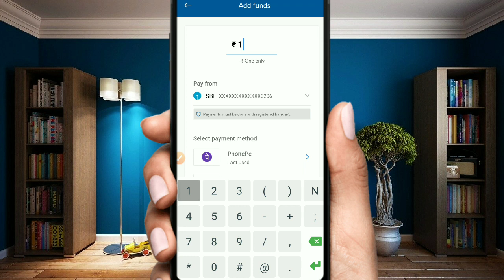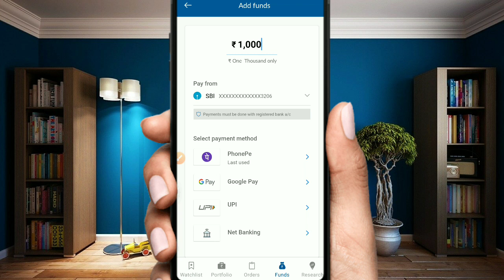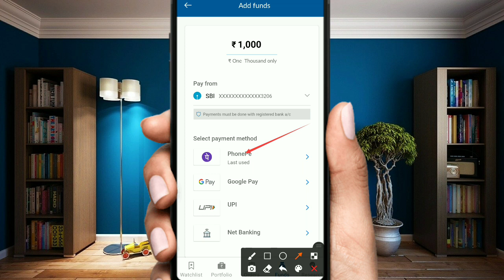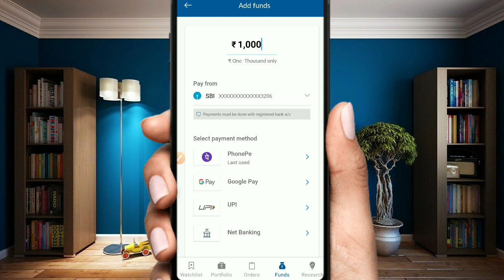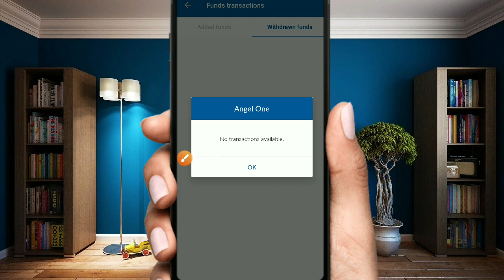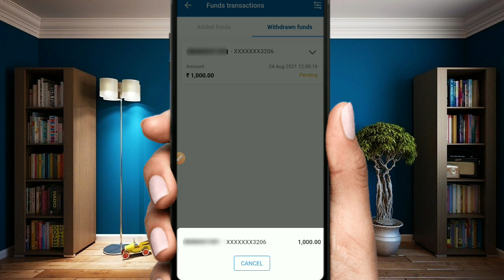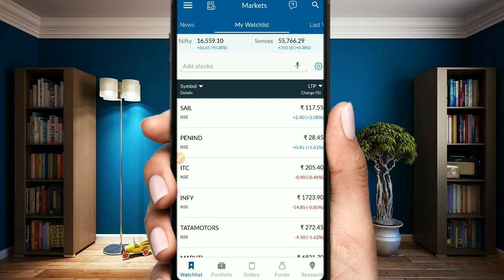Angel broking fund withdrawal | How to add funds in angel broking | Angel broking fund transfer